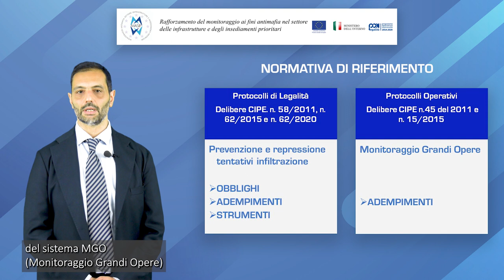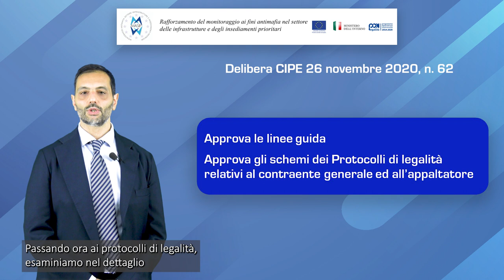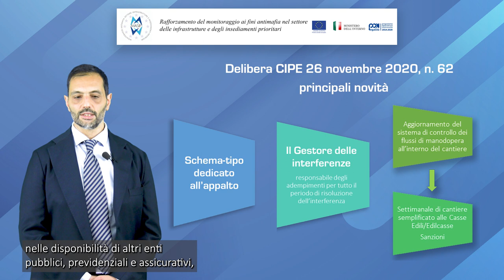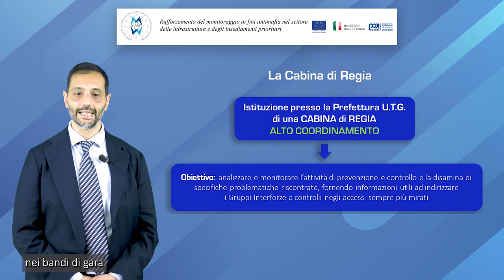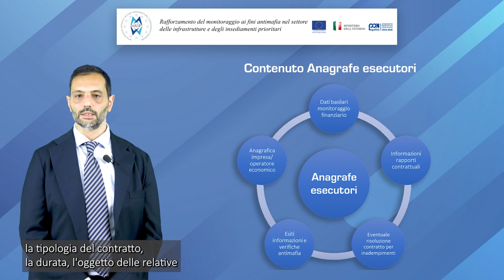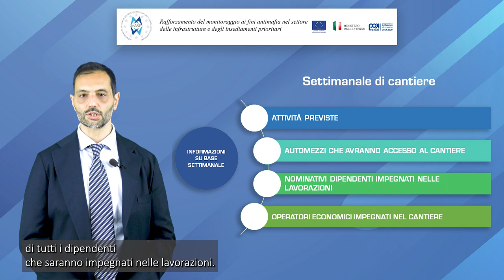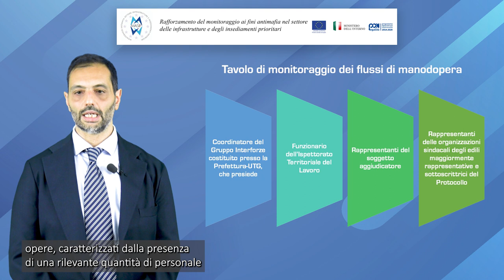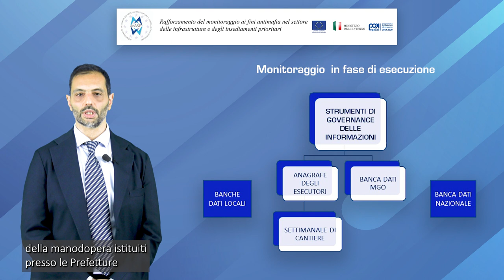Protocolli operativi e protocolli di legalità